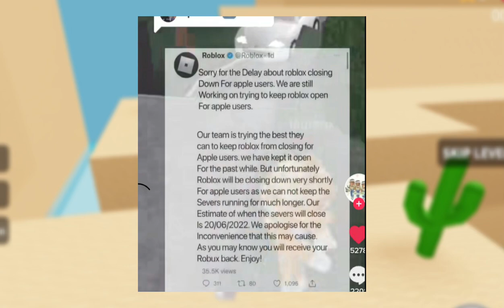GOODBYE APPLE USERS?! 😭 MUST WATCH ROBLOX NEWS 2022 UPDATE 😱+ Announcements 🤯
In this video I talk to you guys about Roblox’s new announcement! If you enjoyed this video please share it with other people! Thank you 😊! 🐽💗

Questions:

Q: Will you do a voice/face reveal?
A: Unfortunately I don’t feel comfortable doing it anytime soon! 🥺

Q: Can I friend you MsPeggieRBLX?!
A: I would love to friend all piglets 🐷 but Roblox only allows 200 piglet friends!

A: I would love to! Follow me on Roblox and sometimes I turn on my joins!

Announcements! 🥳

💗 Roblox merch is still in process!

💗 I might do tournaments! (Like on Arsenal! And the winner will win something! But, most likely not robux because it’s against Roblox’s rules)

Goal! ✅

Links 🔗🤗

My roblox account: MsPeggieRBLX

Group: Peggie’s Pink Piglets